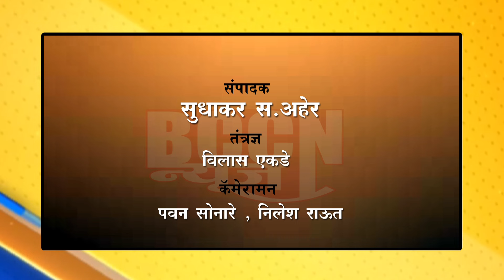motala - भरधाव ट्रॅक्टरची एसटी बसला धडक